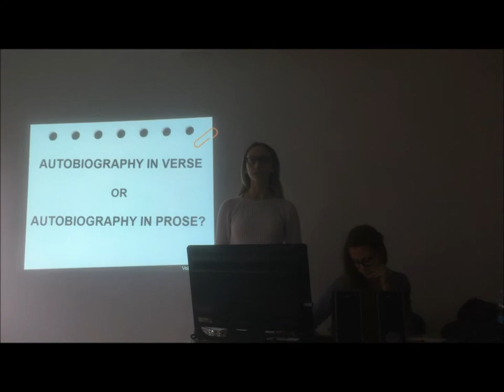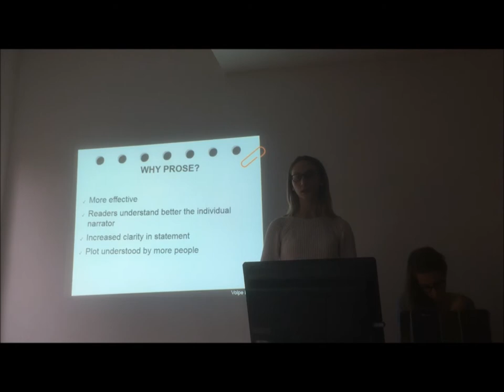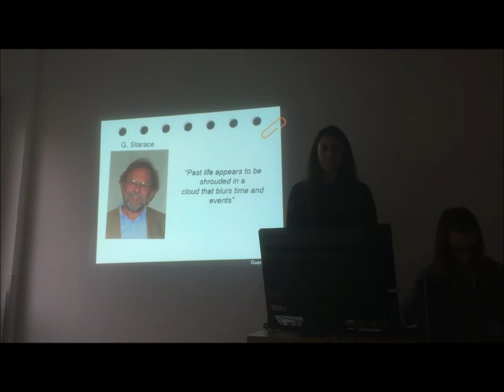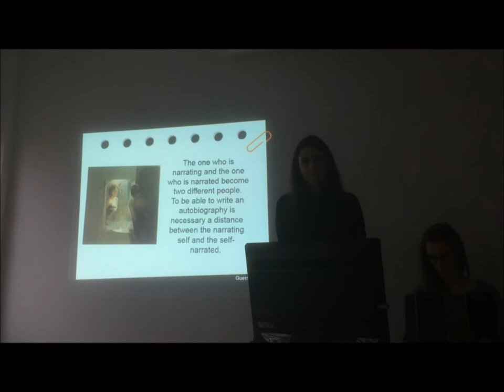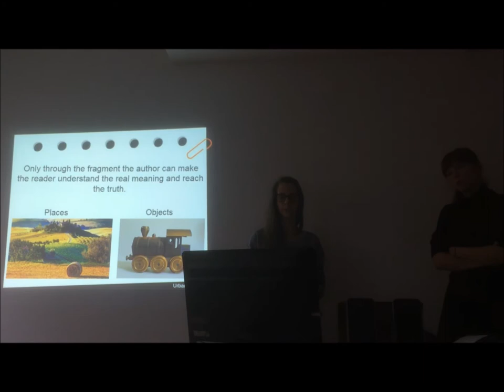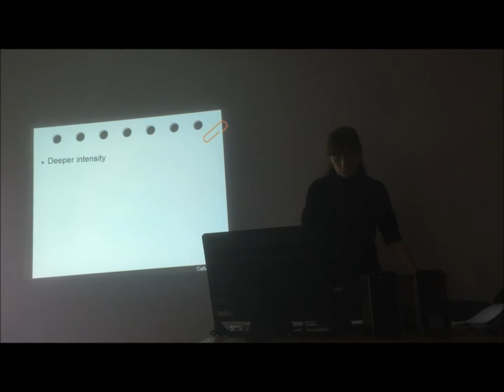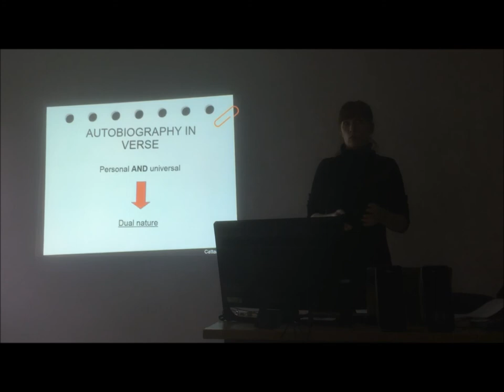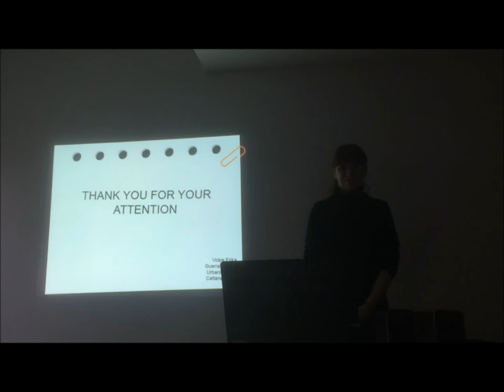Menotti Lerro - Autobiography in Verse or Autobiography in Prose? - Students presentation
UNIVERSITY OF MILAN
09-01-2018